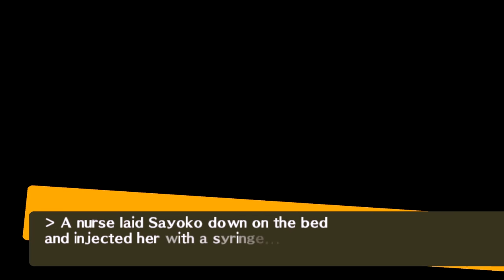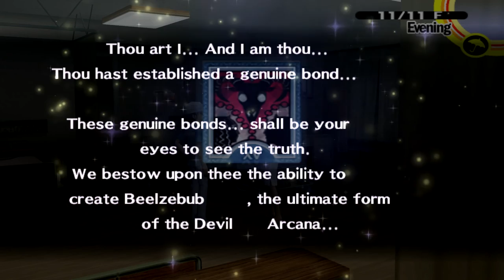Persona 4 Social Link [DEVIL]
Devil Link 1  00:00
Devil Link 2  02:33
Devil Link 3  04:17
Devil Link 4  06:53
Devil Link 5  10:56
Devil Link 6  13:44
Devil Link 7  16:10
Devil Link 8  18:33
Devil Link 9  20:17
Devil Link 10 23:29